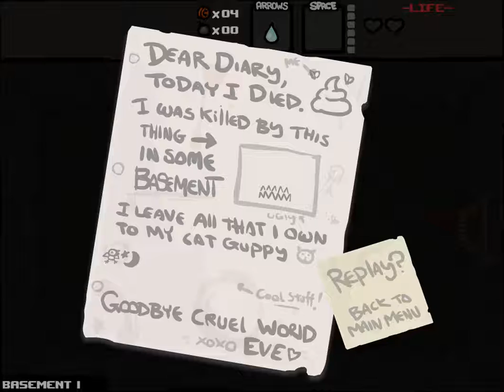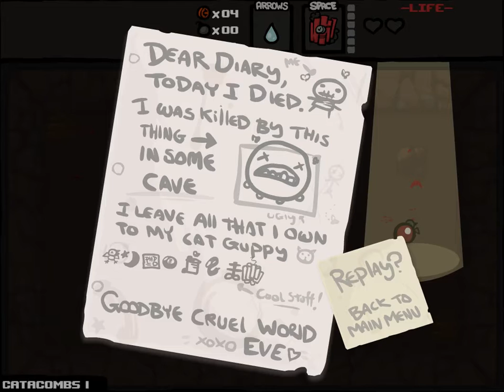KimonoBoxFox Plays: The Binding of Isaac - Episode 1 [Greetings and Salutations]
Sit down, grab a crumpet (crumpets are crunk), and have a listen to what I have to say, as I try to (go ahead) and make your day!

Comments are welcome, adjustments are needed, and I am a green-gills at video editing, so by all means, I appreciate your support and advice!

I hope you like my debut episode, hope your day's been nice!